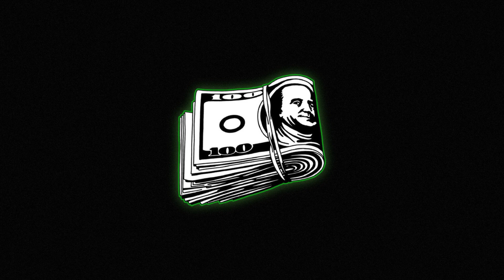(FREE) Drake Type Beat 2022 - "Dues" (prod.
⌚ BPM: 115

Must Credit (Prod. Grin Beatz)

Grin Beatz
Ayo Grin Why So Serious